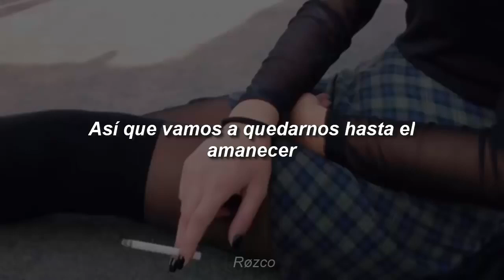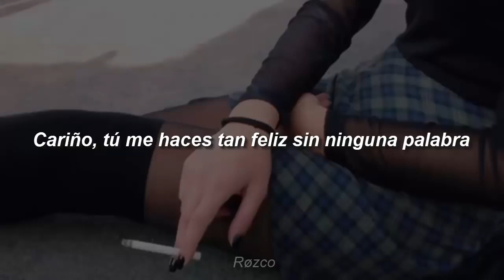Duck Fizz Blue Baby Sub Español